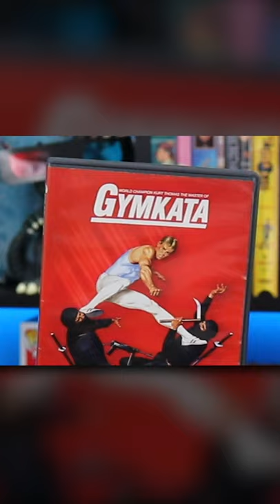10 Second Review - Gymkata!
Gymkata is a 1985 martial arts film starring Olympic gymnast Kurt Thomas as Jonathan Cabot, an Olympic gymnast who combines his gymnastic ability with martial arts to enter a deadly competition in a fictional country, Parmistan.